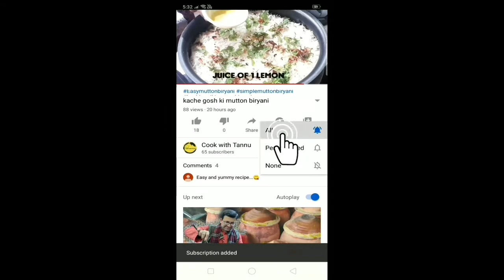Easy home made condensed milk recipe/cook with tannu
Cooking is a subject you can never know enough about. There is always something new to discover."
Check the link 👇